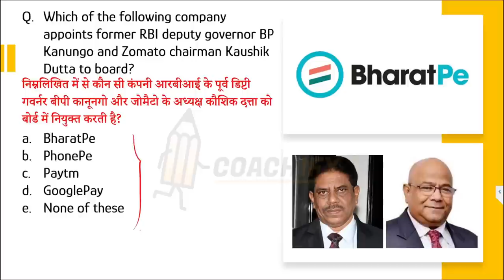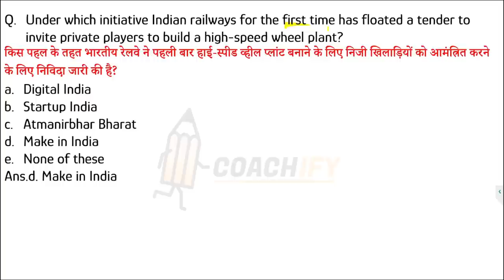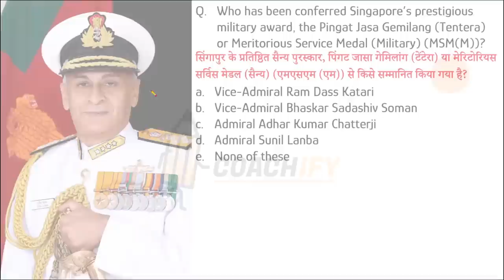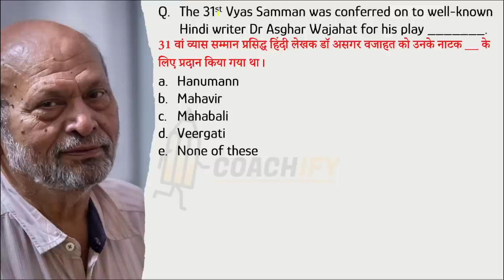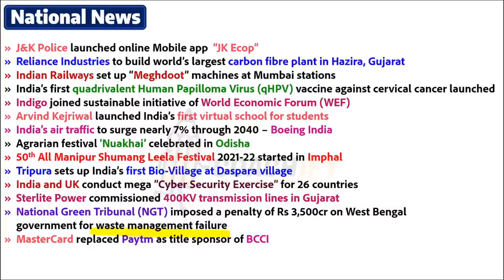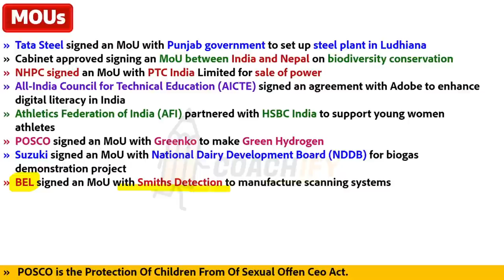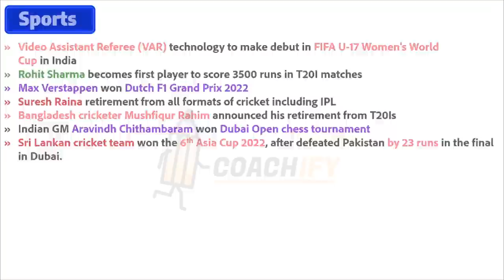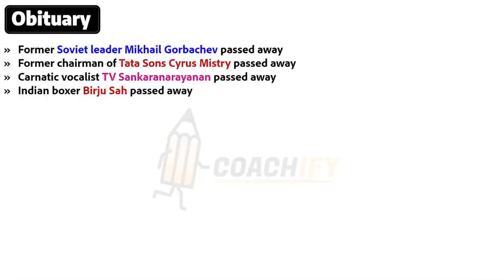1 to 15 September 2022 Daily / Weekly / Monthly Current Affairs for RRB SBI PO CLERK Mains Bank Exam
🎯 *Capituts*
🟢 *WhatsApp Channel for Updates* ▶
🔥 *Capituts-*
Hello Everyone,
This Session discusses the most Important September 2022 Current affairs 2022 for all upcoming exams including IBPS RRB PO CLERK, NABARD, SBI  and all other competitive exams.
💵Last 3 Months Banking Awareness 2022 for IBPS RRB PO CLERK Mains | June July August | RBI Financial
💵Banking Current Affairs Last 6 months for ECGC PO SBI RBI Grade-B IBPS RRB PO/Clerk 2022 Monthly MCQ
🎯Complete Static GK Banking Awareness for Banking Exams | IBPS RRB PO/Clerk SBI PO Mains NBARD 2022 2.0
🎯Complete Static Banking Awareness MCQs for Banking Exam | RBI Grade-B IBPS RRB PO/Clerk SBI PO Mains
🔖May Monthly Current Affairs 2022 for IBPS RRB PO/CLERK Mains, IDBI in Hindi English | Banking Exams
🔖April Monthly Current Affairs 2022 for NBCC ECGC PO RBI Assistant Mains DSSSB JE in Hindi | Banking
🔖March Current Affairs 2022 ESIC UDC, RBI Mains ECGC PO DSSSB UPSSSC UPRVUNL SBI IBPS Monthly Hindi
🔖February March Current Affairs 2022 ESIC UDC, RBI Mains, ECGC PO, NHPC, DSSSB, UPSSSC, UPRVUNL, SBI
🔥Top 100+ Imp. Current Affairs 16 September to 15 October 2021 | For Pune Metro NHPC UPRVUNL IGCAR
👌Previous Year Sessions:-
The One Linear Bullet News will Cover following Major Current Affairs from September 2022 with National News, Festival, Yojana / Scheme, MOU’S Agreement, Application launched, International  News, Banking News, Important Days, Obituary, Book and Author, Sports, Defence, Awards, Science, Appointment Resignation/Retirement. etc.